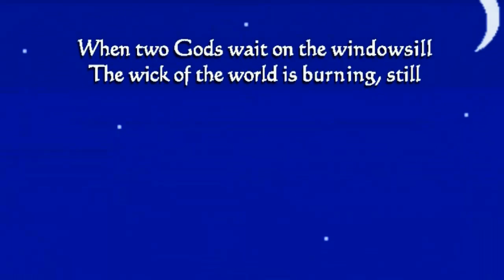Let's Play On The Rain Slick Precipice of Darkness 3 #1 [HD] [DE] [Blind]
-Tapferer Helden-
Der beginn einer epischen Story :O